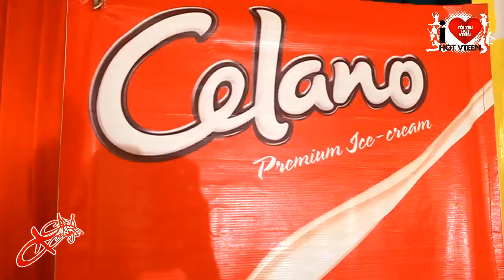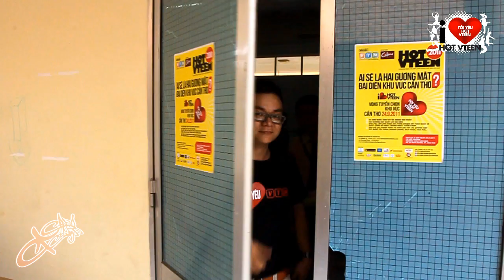REDFILMS | HOT V TEEN 2011 | CANTHO CITY